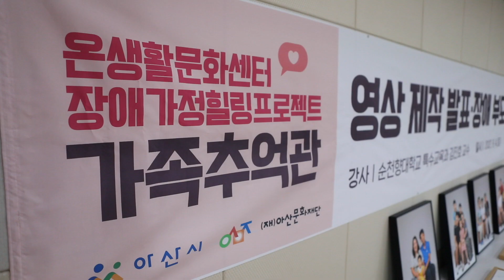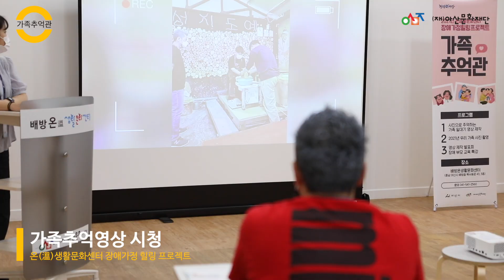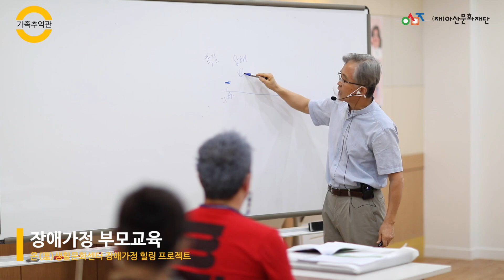장애가정 힐링프로젝트 「가족추억관」 현장스케치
(재)아산문화재단 온(溫)생활문화센터에서 진행한
아산시 장애가정들을 위한 프로그램 "가족추억관" 현장스케치 영상입니다.

코로나-19로 인한 일상 속 지침과, 장애 아동을 키우는 심리적 어려움속에서
조금이나마 활력을 되찾아드리고싶어 진행했으며,
적극적으로 참여해주신 참여자들 덕분에 무사히 마무리 되었습니다^^.
온생활문화센터는 항상 장애인을 위한 다양한 프로그램을 추진하기 위해 노력하겠습니다.

★온생활문화센터: 아산시 배방읍 북수동로43, 2~3층
★마음생활문화센터: 아산시 배방읍 모산로 132-11

*코로나-19 방역수칙을 준수하여 진행되었습니다.